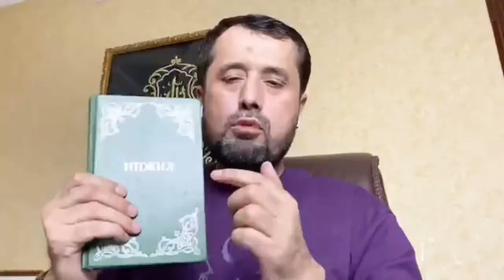БAҲС: Масиҳий ёлғончи бола билан баҳс. 03.01.2021